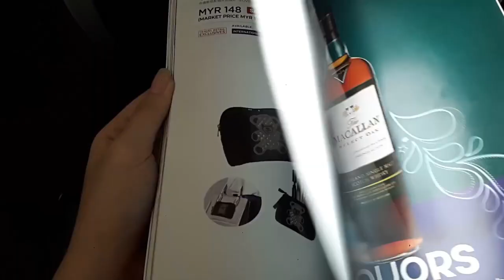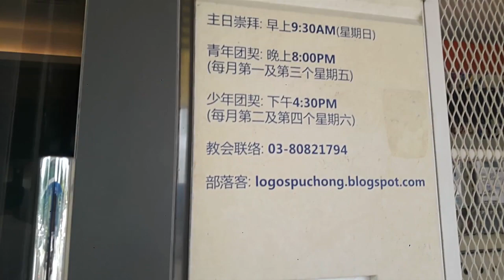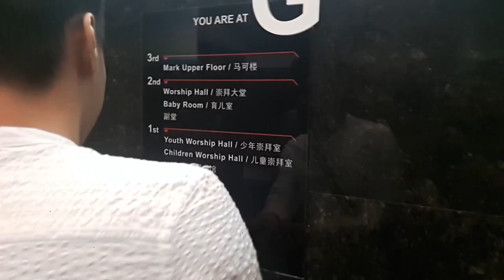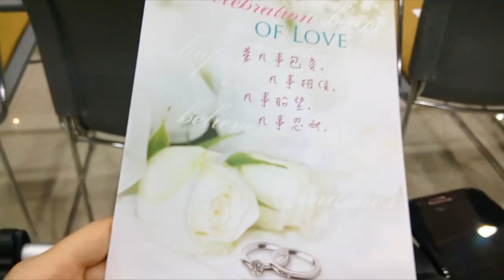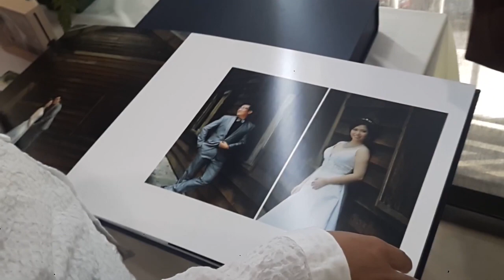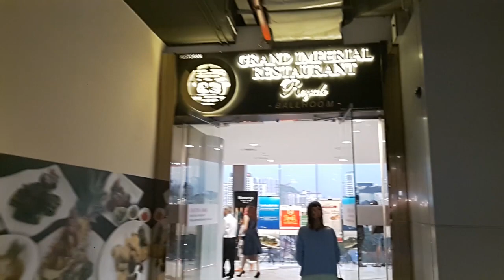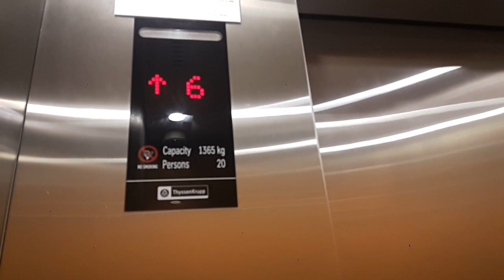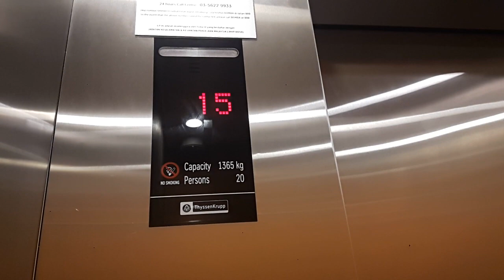【WEDDING VLOG】 What I Ate at Wedding Reception | VEGAN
WEDDING VLOG + What I Ate at Wedding Reception as a Vegan!

This is the VLOG of a wedding I attended in May. I'm super thankful to the bride who specifically requested the restaurant to prepare vegan food for me. It was my first time going to a wedding as a vegan and it was very much a memorable experience for me. As veganism is still new in Malaysia, I listed down possible non-vegan food/ingredients that would be used in wedding cuisine beforehand. I absolutely enjoyed the dinner and I was totally bursting😂😋. Sadly they didn't prepare a menu for me so I didn't know what those food called :( But I want to mention the 'fish' was LEGIT. I literally freaked out when I saw the texture, I even asked for my friends to double confirm if it was a real fish HAHA. Lastly, wishing the couple many years of happiness ahead and always immerse in the love of God ❤️